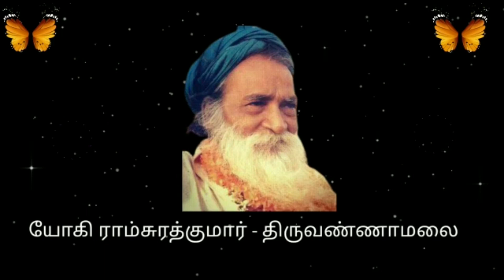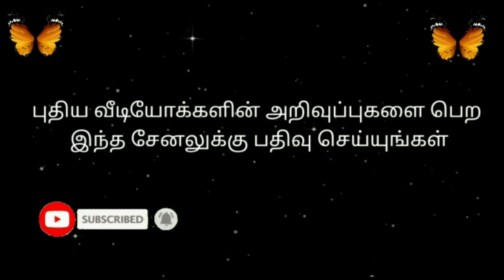பகுதி 329 - 9/05/21 - யோகி ராம்சுரத்குமார் நாமா மகிமை - மா தேவகி மாதாஜி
This is recording of satsang held on 9th May 2021